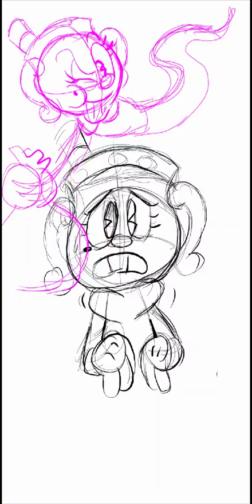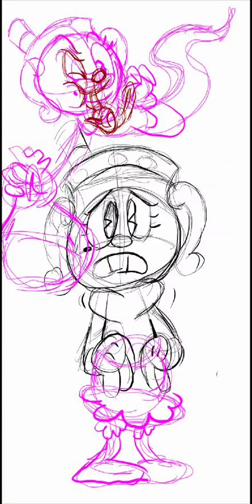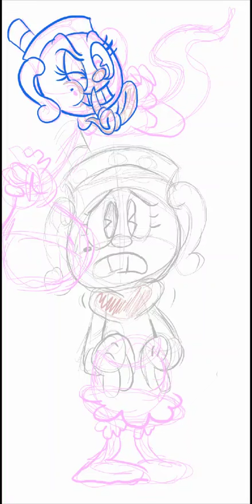A Spooky Tale of Two Chalice's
Halloween's over,yes... but that doesn't mean a little scare isn't warrent. (Game) Ms.Chalice doesn't even know, nor's aware of her show counterpart. This should be fun.